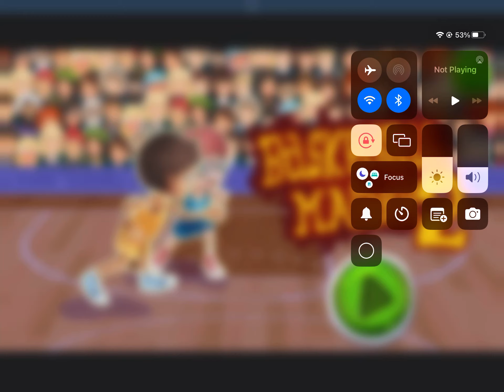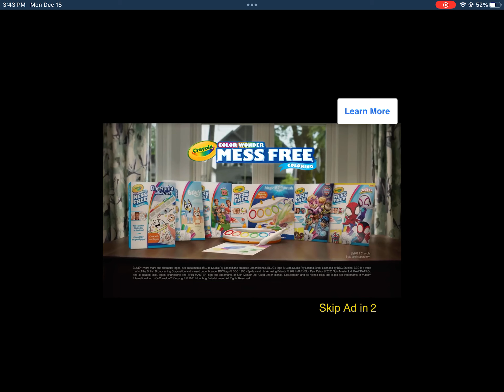Basket ball master 2 Levels 1-40